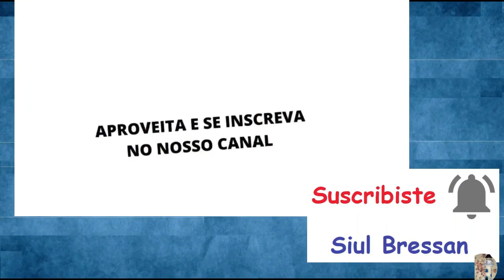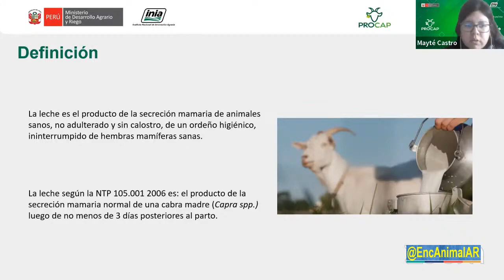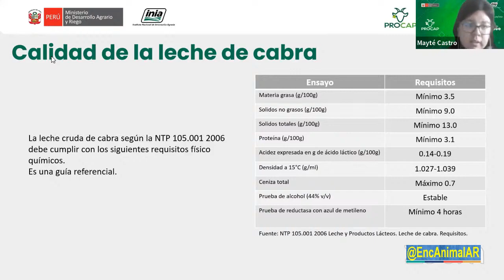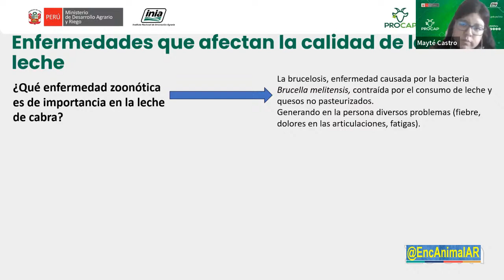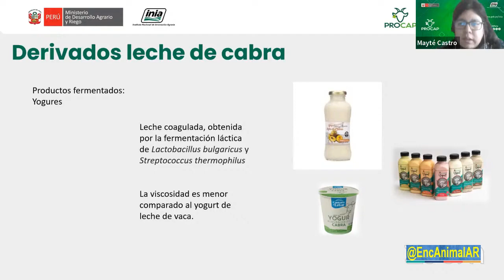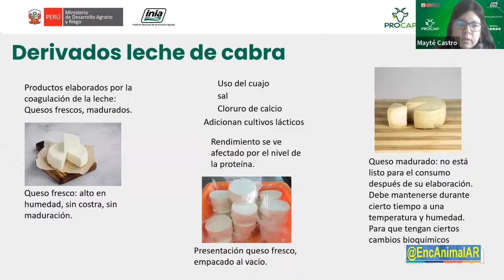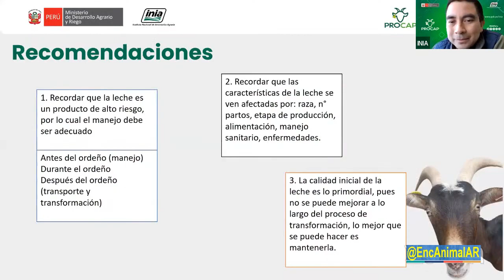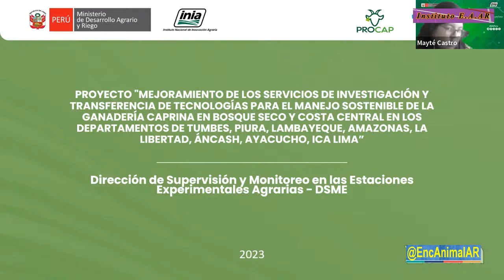INSTITUTO E.A.AR – Leche de cabra y sus derivados ·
–. –.      115   –.  P. 372 · 3224 · AG. 373  · ·  @EncAnimalAR        –.    –. –.            ·  Transmisión en diferido ·  ·         –.
–. –.   · Leche de cabra y sus derivados · ·  ·

  –.   · INSTITUTO E.A.AR ·  SEMINARIO ·  ·    –.

· AGUAS DEL MUNDO · –.    · ALADOS EN LOS CIELOS · –.   · INSTITUTO E.A.AR · –.    · NATURALEZA VIVIENTE · –.   · SEMINARIO · –.    · VIDAS PASADAS · –.   · VISITANDO ACUARIOS · –.     Música · Gabi Acro · · · Maurizio Gioco –.     Síganos @SIUL BRESSAN –.     · · · By @EncAnimalAR ·     @SIUL BRESSAN · · · Acuariófila Latinoamérica ·